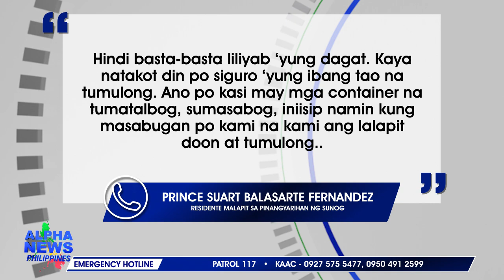Ilang mga kabahayan sa Brgy. Rio Tuba, Bataraza, Palawan, nasunog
Ayon sa ilang residente na malapit sa pinangyarihan ng sunog sa Barangay Rio Tuba sa Bataraza, Palawan, isa sa mga naging dahilan kung bakit lumaki at mabilis na pagkalat ng apoy ay dahil sa lakas ng hangin at gawa sa light materials ang kabahayan sa nasabing barangay.  || via Kristel Dorado